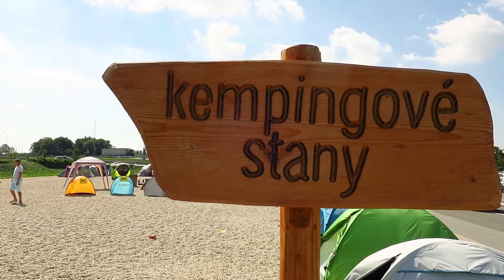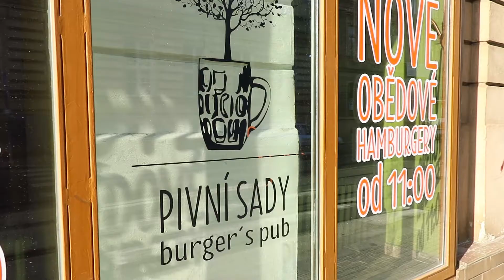*BRNO: Kebabové překvapení*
V minulých dnech jsem zavítal do moravské metropole. A byl jsem příjemně překvapen! Kebabová kultura tam je na výši a všem určitě doporučuju návštěvu!